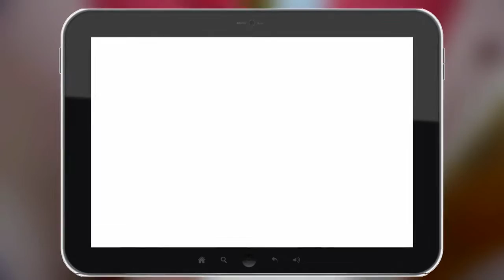Moderna kuhinja po mjeri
Kombinacijom led rasvjete i Elgradovih materijala osigurana je maksimalna iskoristivost te moderan izgled kuhinje!